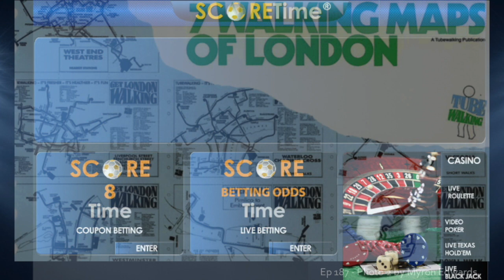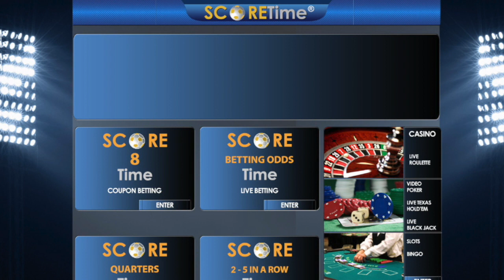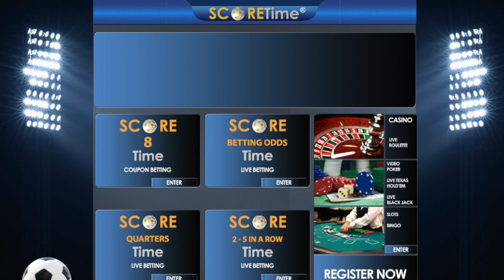187 - Myron Edwards on His Mistress of the Rock Trilogy - 3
Myron Edwards, thank you for joining me from Cyprus!

Born in 1952 to Welsh parents, Myron spent much of his early life in Essex. He worked in the travel industry for thirty years, and in the 70s he freelanced for BBC TV and Radio, writing for The Two Ronnies, Week Endings, and The News Huddlines. He soon became a full-time copywriter at JWT.

He created Tubewalking, a set of short walking maps to help commuters and tourists in London.

Moving to Cyprus in 2005, he completed his first manuscript of The Mistress of the Rock. He has now completed the trilogy in the series.